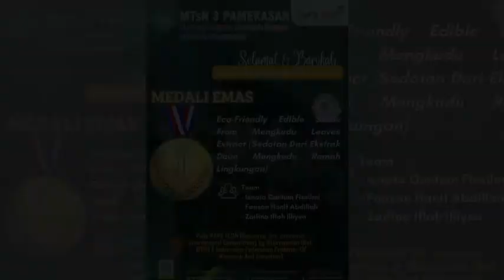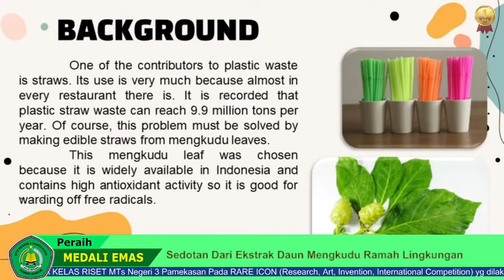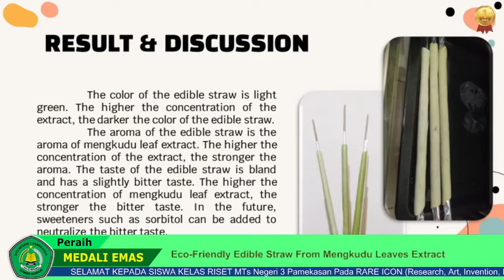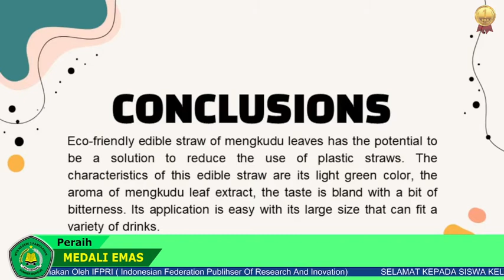Gold Medal - Eco-Friendly Edible Straw From Mengkudu Leaves Extract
Eco-Friendly Edible Straw From Mengkudu Leaves Extract
(Sedotan Dari Ekstrak Daun Mengkudu Ramah Lingkungan)
oleh  :
- Isnata Quntum Fissilmi
- Fauzan Hanif Abdillah
- Zaifina Iflah Illiyen
pada ajang lomba :
RARE ICON (Research, Art, Invention, International Competition) yg dilaksanakan Oleh IFPRI ( Indonesian Federation Publihser Of Research And Inovation)